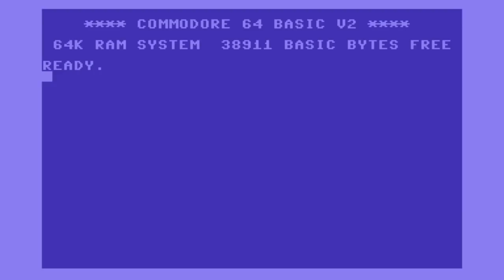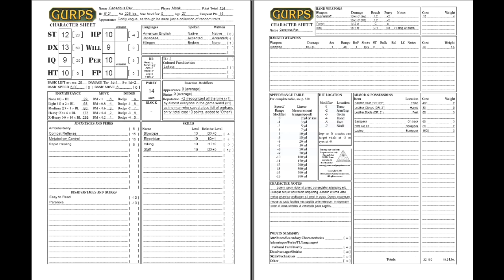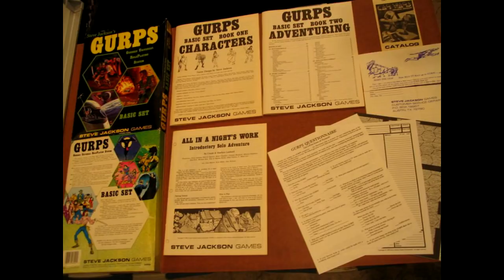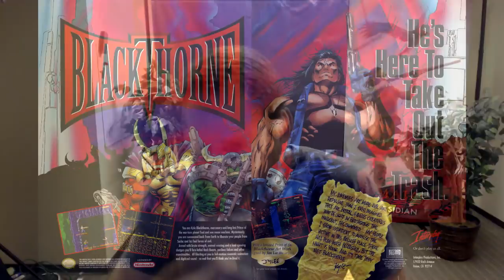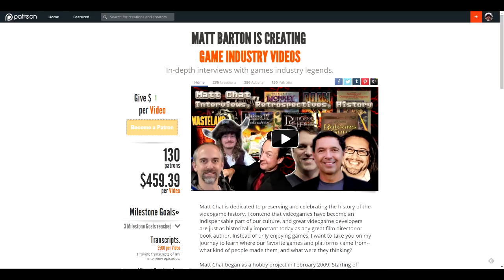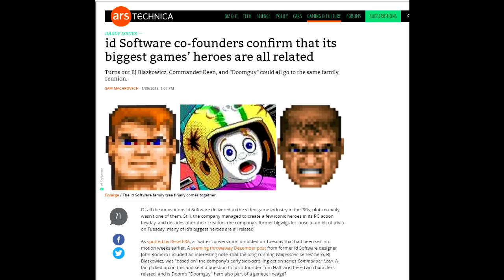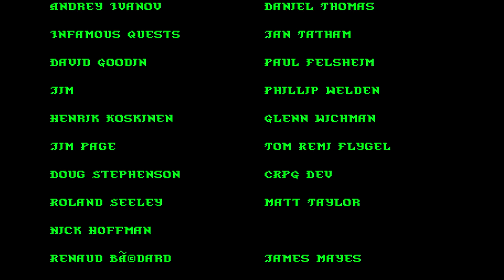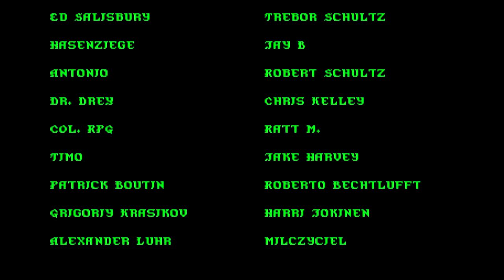Matt Chat 397: Leonard Boyarsky on Arcanum, Diablo 3, and VTM: Bloodlines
This epic finale features Leonard Boyarsky talking about Fallout, Arcanum, Temple of Elemental Evil, Vampire the Masquerade Bloodlines, and Diablo 3. We also get a surprise cameo at the end!

LINKS
Ed Smith, awesome black video game pioneer

Kingdom Come Deliverance: The New Darklands?

id co-founders epic family tree reveal!